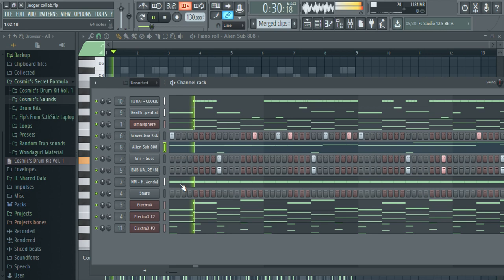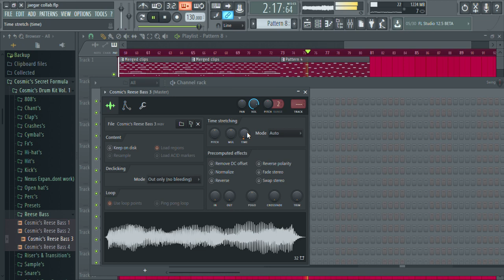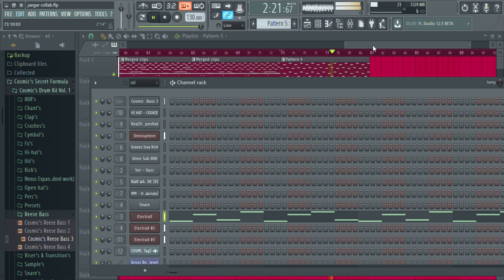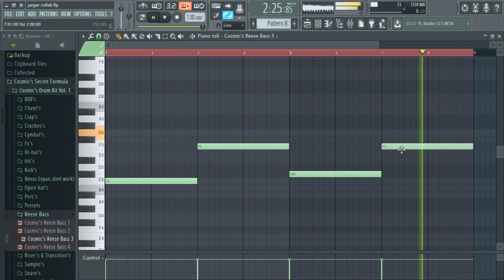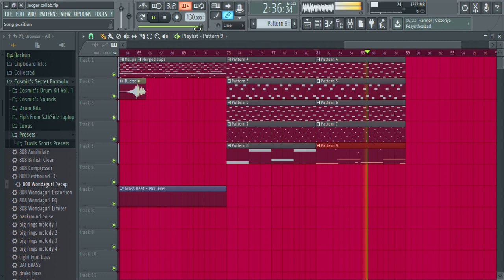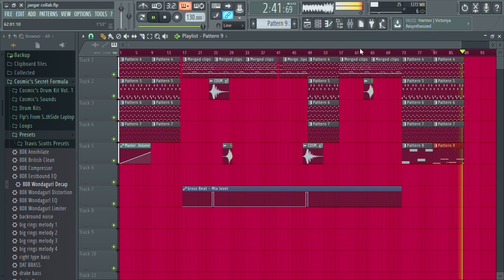COMMENT BELOW WHAT TUTORIAL I SHOULD DO FIRST!!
AYYY so we hit that 500 SUBS!! cheers to many more in the future, and if your new to this channel smash that subscribe button and hit that like, cause sooner or later you  will be missing out on some quality content ;)